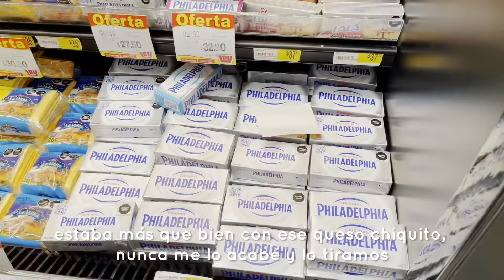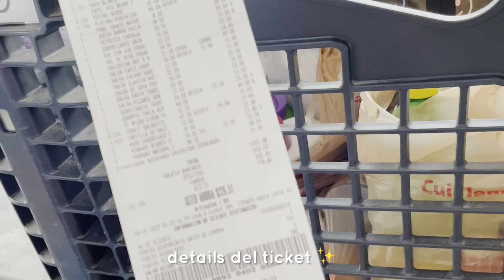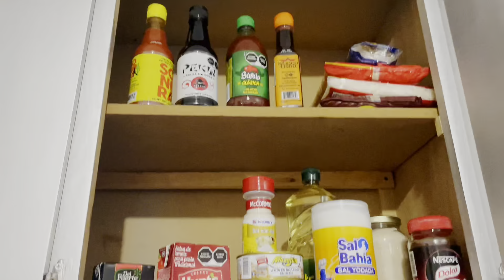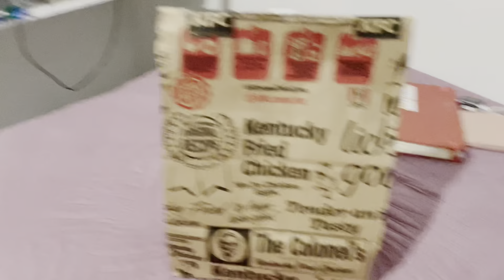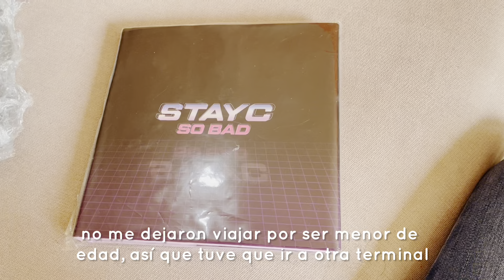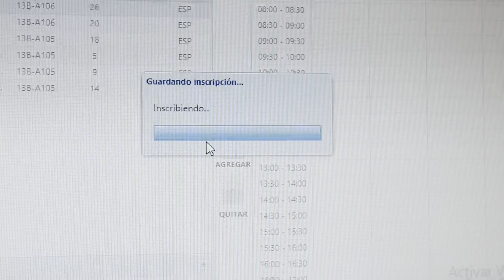primer día de universidad 🏫 aprendiendo a vivir sola & días lluviosos 🌧️ | vlog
En el primer episodio de 'uni series' encontrarás a Danna viviendo sus primeros días como universitaria { sola en una nueva ciudad } , el festejo por el cumpleaños de su hermano, compras para su primer departamento, comida muy deliciosa y días lluviosos como nunca antes desde que tiene uso de la razón... Quédate para saber más.

[ ninguna canción me pertenece ni tengo los derechos de autor ]